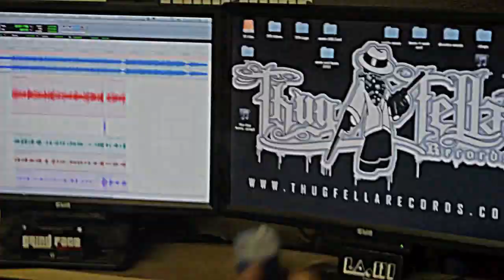"Tribute" - Konflict (Mixtape Promo)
"Tribute" By Konflict off the upcoming mixtape "The Warm Up" (coming soon).